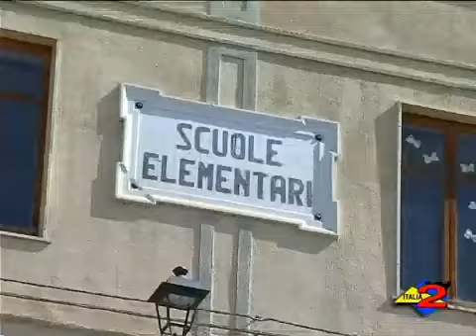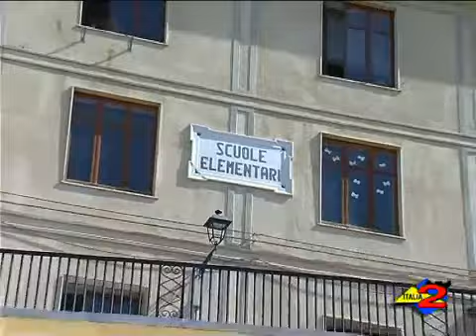Italia 2 - 3/09/2010 - Scuola - In provincia di Salerno tagliati 450 posti per il sostegno